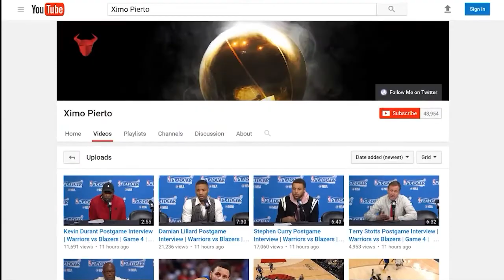OKC Thunder vs Houston Rockets - Full Game Highlights | Game 5 | April 25, 2017 | 2017 NBA Playoffs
2017 NBA Playoffs Full Game Highlights Game 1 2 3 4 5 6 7 April Apr 25th 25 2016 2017 Cavs Cavaliers Warriors Trail Blazers Pacers OKC Thunder Rockets Grizzlies Spurs Jazz Clippers Ximo Pierto NBATV HD Live Stream Streaming 720p Youtube Official Channel Top 10 Plays Dunks Inside the NBA Shaq Episode Shaqtin' A Fool